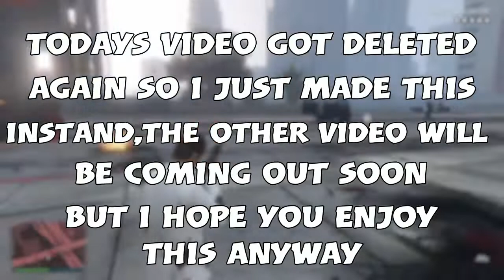flying and being unkillable in gta 5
Hey guys for the last 2 days I’ve been editing a video that has 5 hours of content and editing it down to 15-20 minuets, every time I’m done I unfortunately I delete it so I have to do it again, I’ve done that twice now so it’s coming out tomorrow.

I really hope you enjoyed this video and like my channel if you do drop a like and share to all your friends and if you liked it that much maybe subscribe I try my best to get 3-4 videos a week out so you can enjoy!